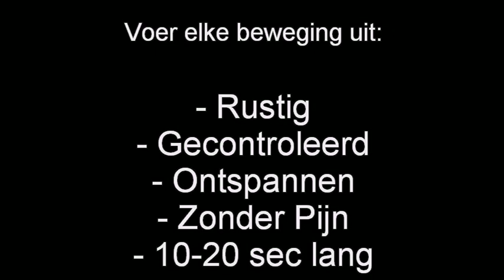Stretch Oefeningen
Elke dag een stretch routine uitvoeren na training zal je helpen je lichaam tot rust te laten komen en weer voor te bereiden op de volgende training.

Een goed uitgeruste spier is een goed trainbare spier. Haal meer uit je trainingen door je lichaam goed te verzorgen en blessures te voorkomen.